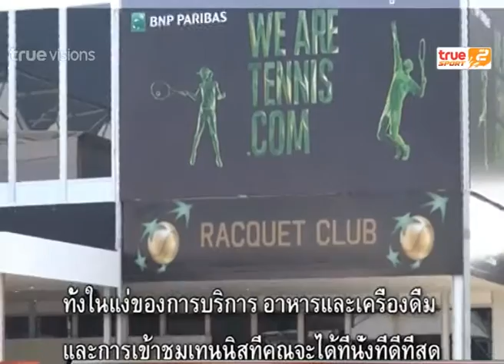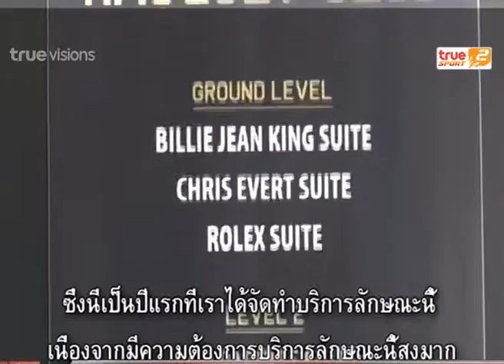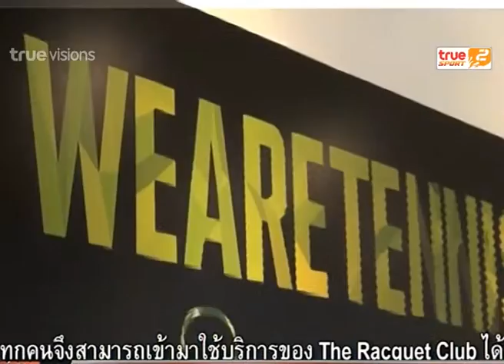Sport Today | 30-10-2014 (2/4)